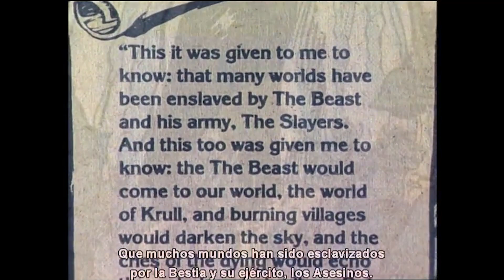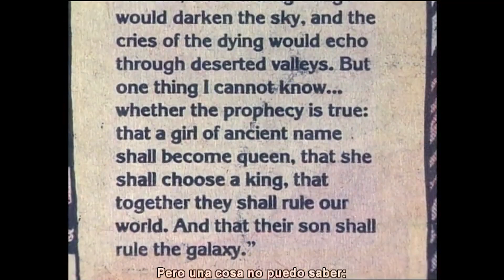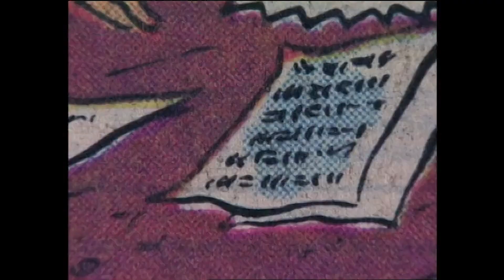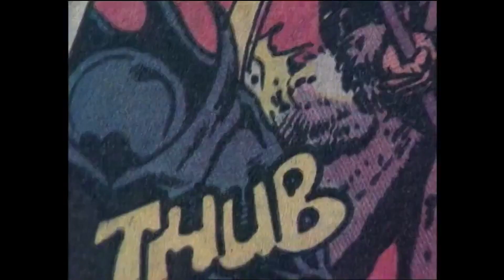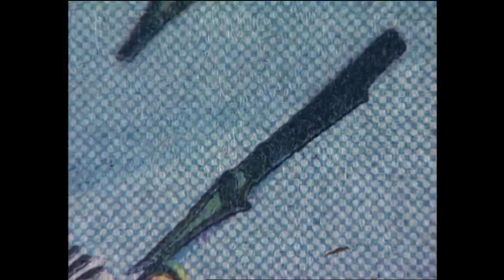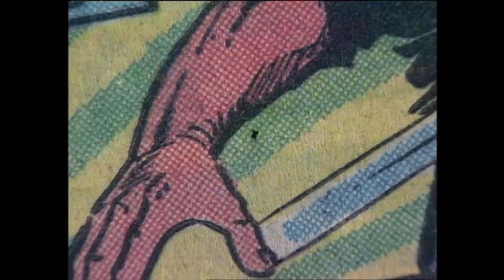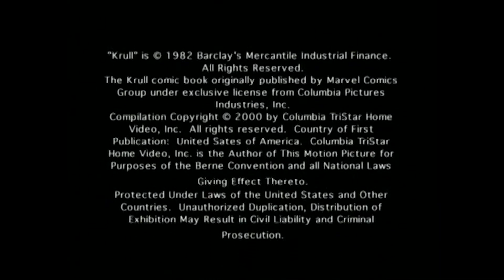El Comic de KRULL (Subtitulado al español)